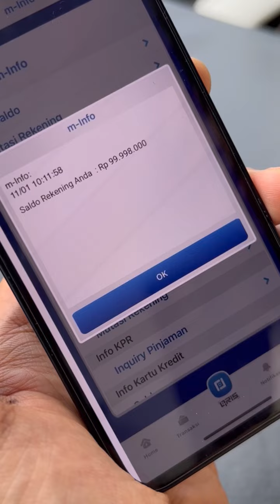Nda cukupki kosdong bantu2 dulu sodara